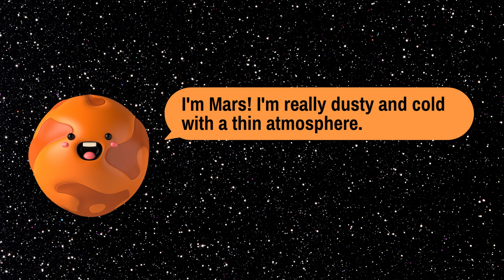Learn Planets of the Solar System – Learning Video for Kids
Learn Planets of the Solar System: Mercury, Venus, Earth, Mars, Jupiter, Saturn, Uranus, Neptune | Learning Video for Children | Learning Video for Kids | Learning Video for Toddlers